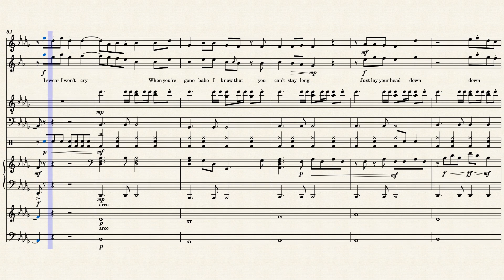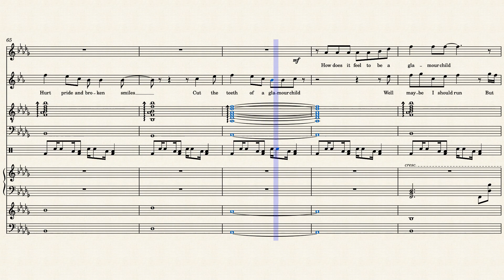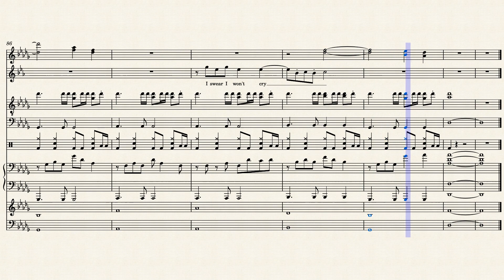Glamour Child | Moonrise Nation - Sheet music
Started 9/8/23